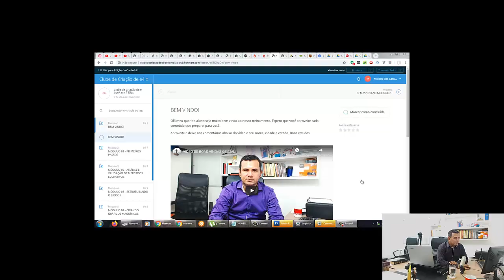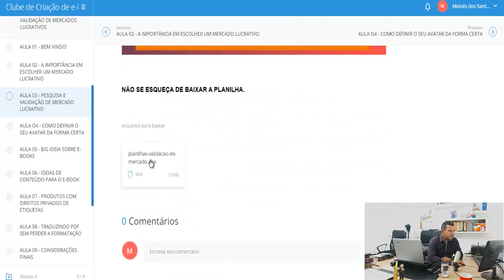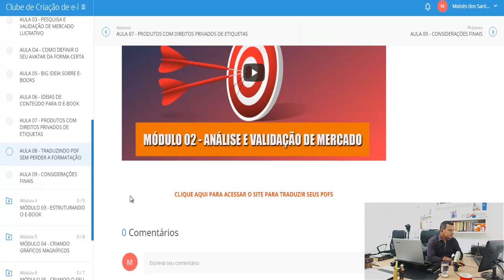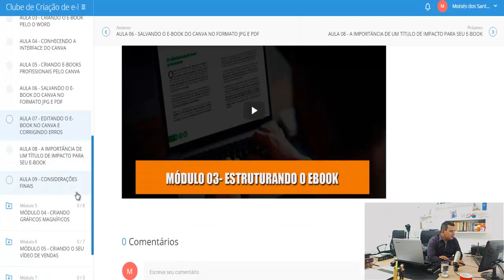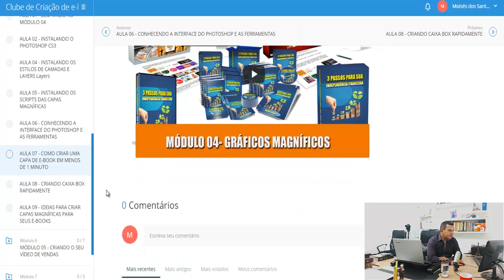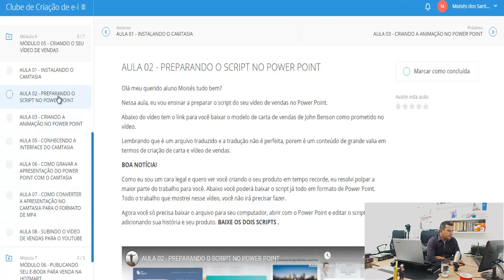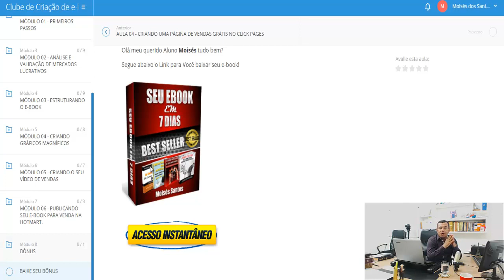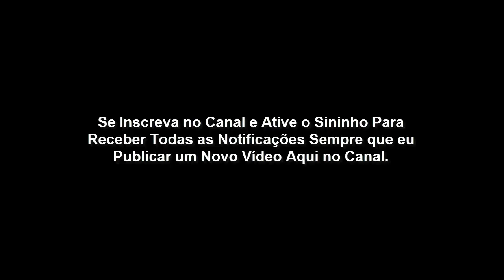Uma das Melhores Maneiras de Gerar Autoridade no Marketing digital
PROMOÇÃO ESPECIAL NO CLUBE DE CRIAÇÃO DE E-BOOKS EM 7 DIAS

Meu nome é Moisés Santos, sou Copywriting e Especialista em Digital há mais de 7 anos. Meu objetivo é mudar a vida das pessoas através do Marketing Digital.

Se você deseja vender alguma coisa, mas não tem noção de como se aproximar do seu cliente.

Siga esses seis passos certeiros para chamar a atenção do seu cliente e conduzi-lo até o fechamento da venda.

Aqui estão os 6 passos comprovados para vender qualquer coisa para qualquer pessoa.

1ª Passo: Chamar a atenção.
2ª Passo?: Criar uma necessidade
3ª Passo: Gerar desejos
4ª Passo: Mostrar provas
5ª Passo: Apresentar a oferta
6ª Passo: Fechamento da oferta com uma chamada para ação.